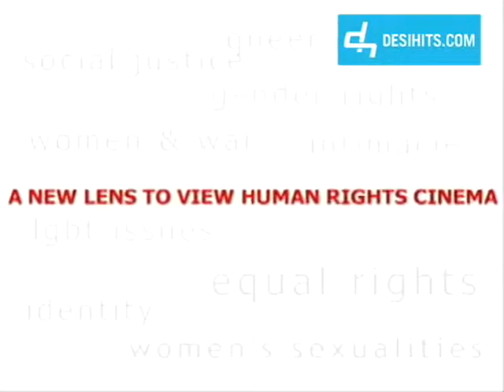I-View Red Carpet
Red Carpet on Opening Night at i-view festival (NYC) which included "An Evening with Ghalib Shiraz Dhalla" on 8/29/09.